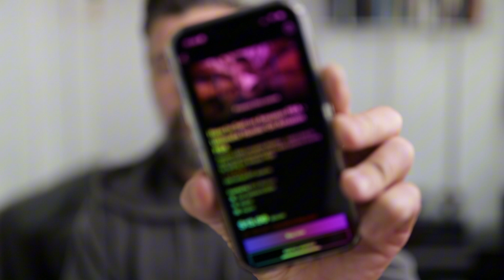Do NOT do this with the Amazon Influencer Program...